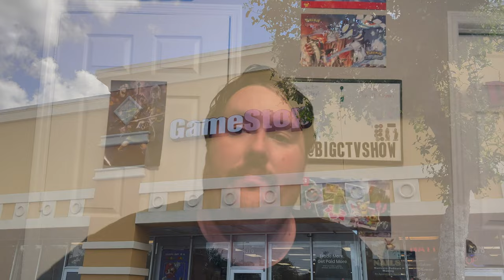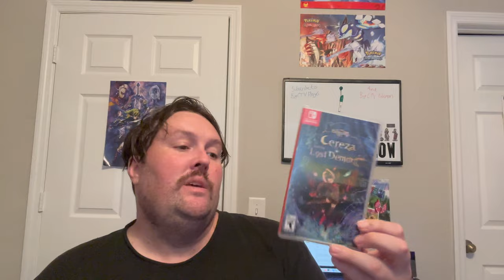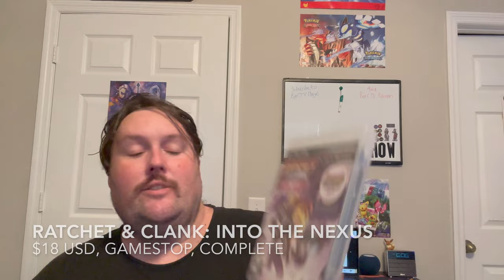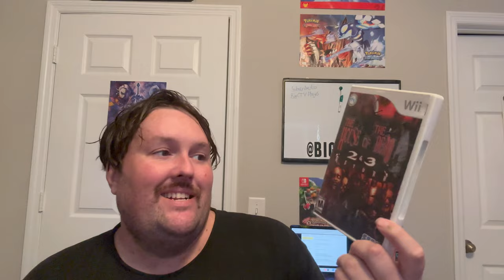The Retro Drawer Is Back @ GameStop - The Bargain Game Hunter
Chris scores a few games from his favorite pawn shop and scores a couple retro games from GameStop, who has a new retro drawer!